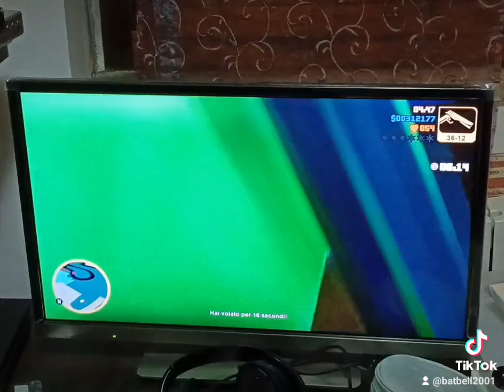Questo è uno dei velivoli più difficili di GTA da guidare!!!